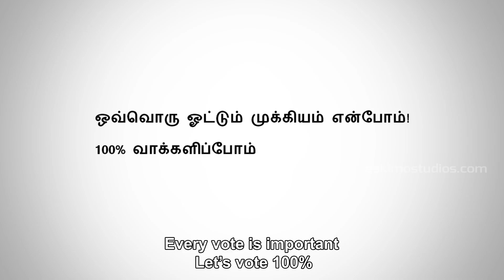ELECTION AD | IMPORTANCE OF VOTING | TV COMMERCIAL |ESKIMO ADVERTISING FACTORY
Our more Tv Commercials

Client : ELECTION COMMISSION
Production House : ESKIMO ADVERTISING FACTORY
Director : Magesh Janakiraman
Cinematography : Anbu Dennis
Executive producer  : Chezian
Editor : John Paul
Co Directors : Raja Rajan
Associate Director : Surendra Kumar
Make Up and hair : Hari
Production Executive : Kaanthan
Voice over Artist : Srinivasa moorthy
Colourist : Srikanth, fire fox studios
Lights and grips : Ramraj Cine Unit